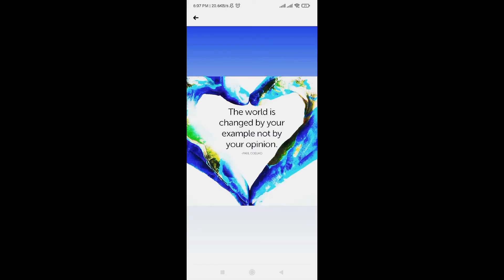कसरी जीवन संर्घष हो र सफलता संर्घषको मिठो फल हो ?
Life is struggle and struggle is the synonymous of life where success is beautiful fruit so achieve that special fruit for which you are made. @lyricsworld4987 @RD Knowledge @Saurabh Neupane
 @puran paintola
@basnet anubhav